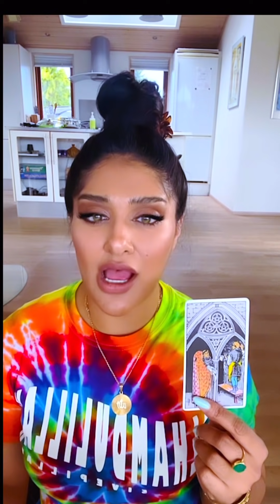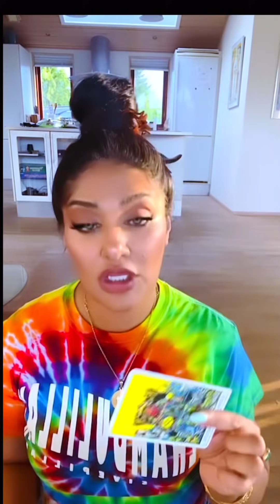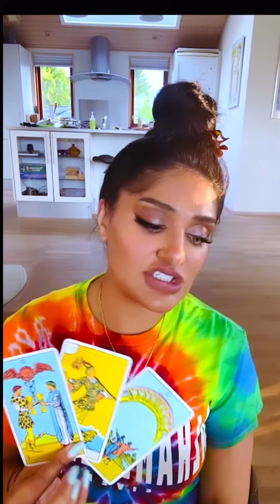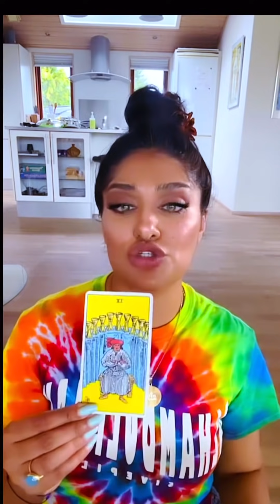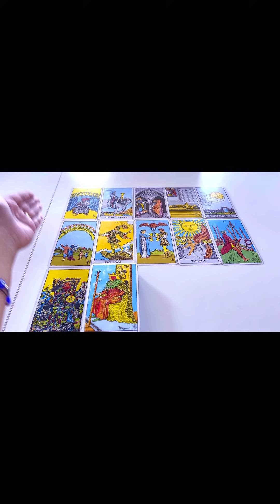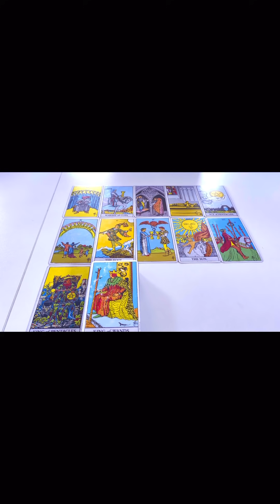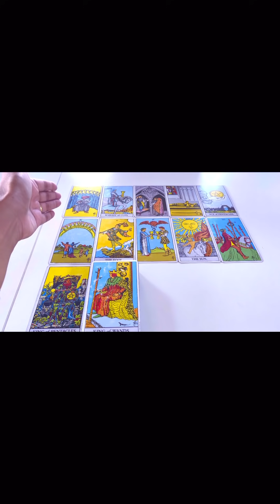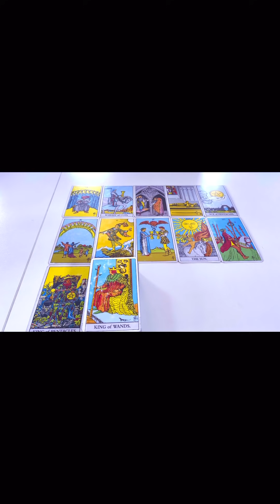ANTIFRAGILITY. Cancer August 2021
WHAT IF EVERY OBSTACLE, HURT, AND SLIGHT ACTUALLY MAKE YOU STRONGER.
LOVE YOU.